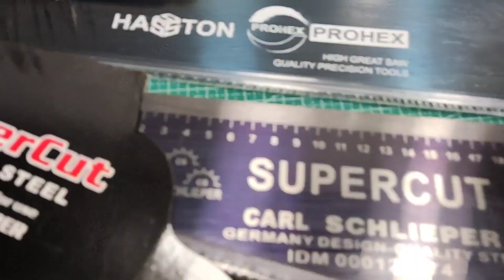Cara Menyimpan Perkakas Agar Tidak Berkarat